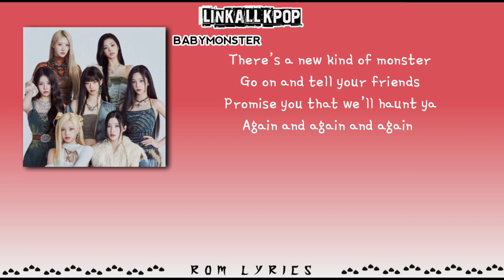BABYMONSTER (베이비몬스터) – MONSTERS (Intro) [Rom Lyrics]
BABYMONSTER (베이비몬스터) – MONSTERS (Intro)

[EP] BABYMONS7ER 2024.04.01